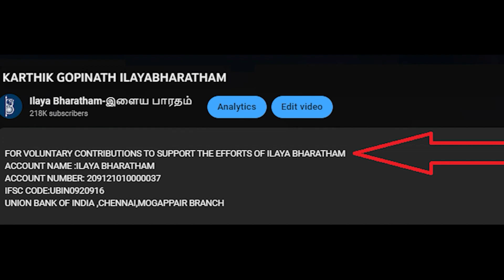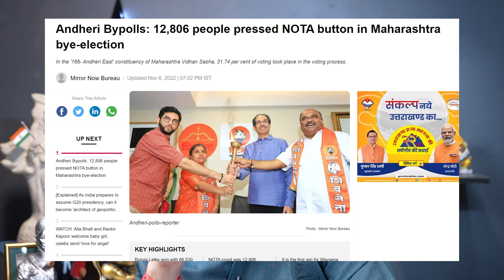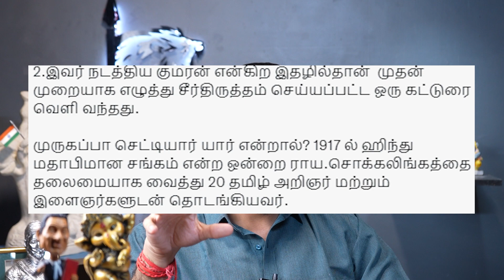பீதியை கிளப்பும் பி. ஜெ. பி